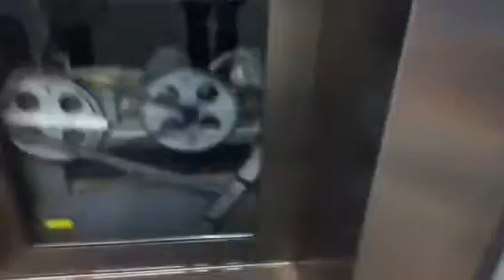East Kone Scenic Elevator,Vessey St Br,Dtwn Manhattan,NYC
This is the east Kone elevator at the Vessey St Bridge in Dtwn Manhattan NYC. Looks a lot like the west elevator except it has another door.